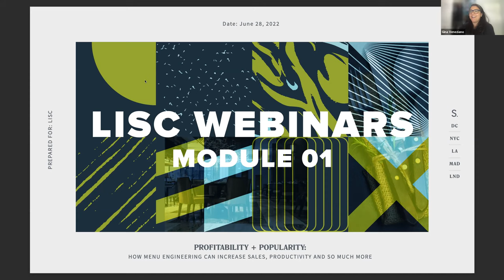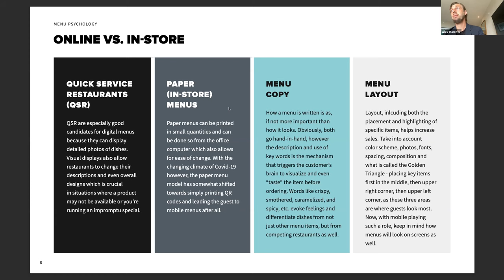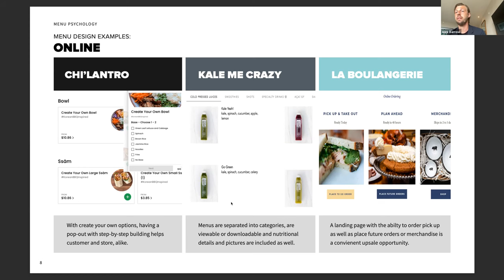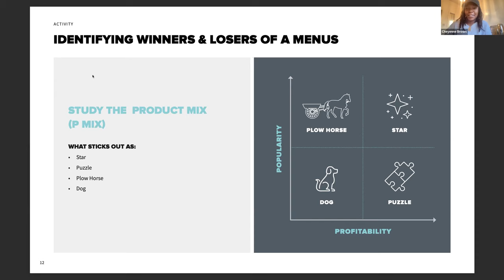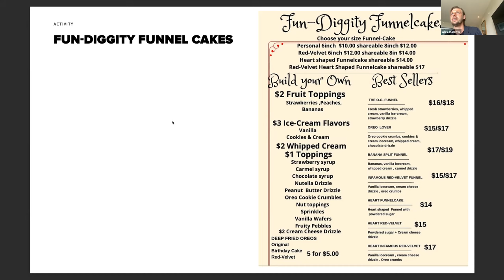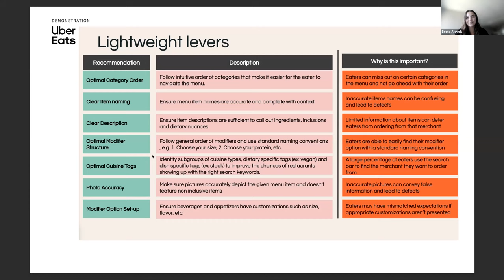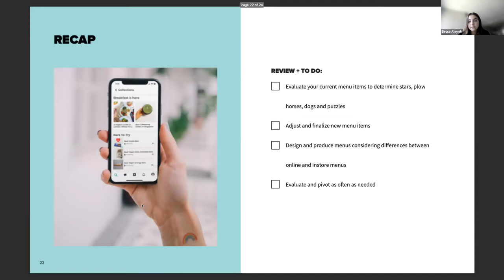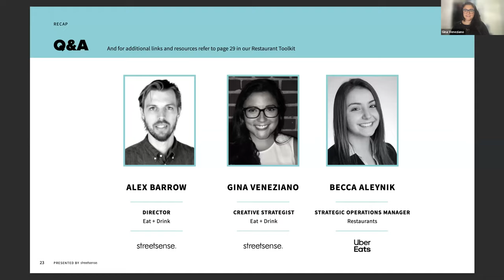Profitability + Popularity | LISC Small Business Services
LISC, Uber Eats and Visa hosted a webinar on menu engineering, a living, breathing process that will need to adapt to the current climate to ensure profitability.

The Eat + Drink team of our partner, Streetsense, a global creative consultancy, will be hosting an interactive session on everything you need to know to perfectly engineer your restaurant menu. Watch the recording to hear from experts on a discussion about the dynamic art and science to:

- Ensuring your menu is both profitable and popular
- Comparing online vs. in-store menu recommendations
- Step-by-step process of menu design
- Hands-on demonstration with Menu Builder on the UberEats platform